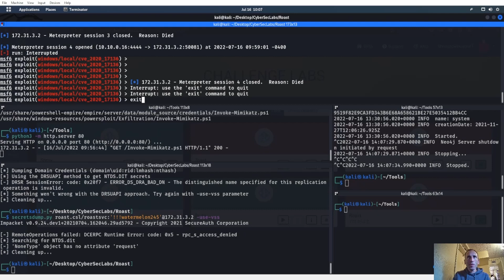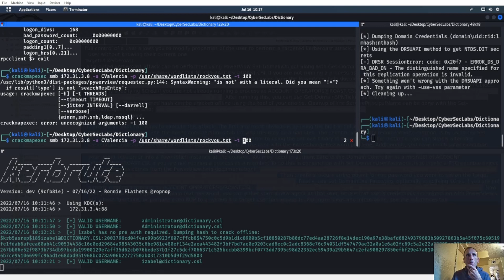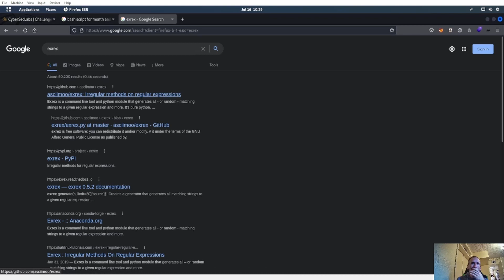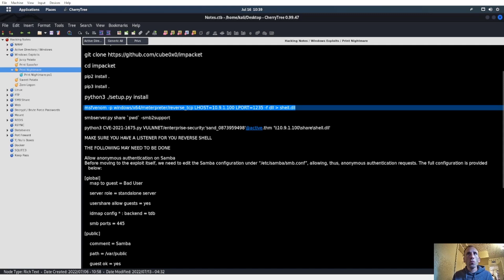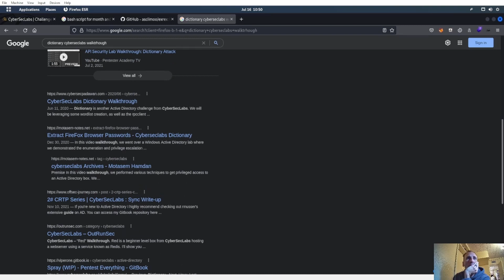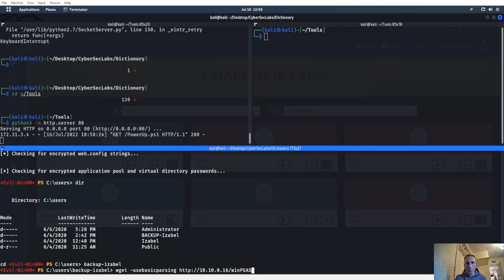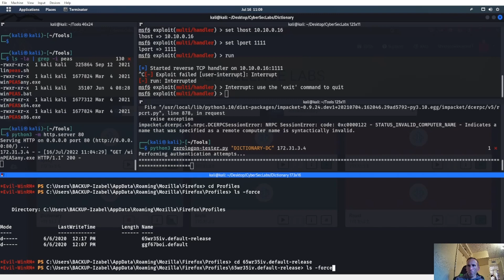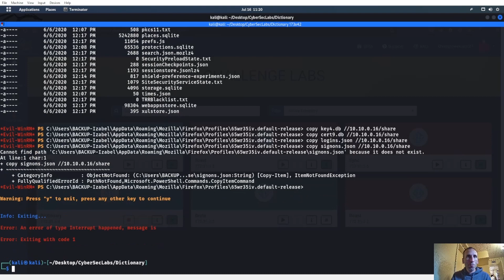Cyber Sec Labs One Day Stream: Dictionary